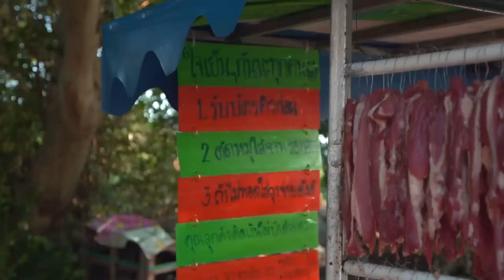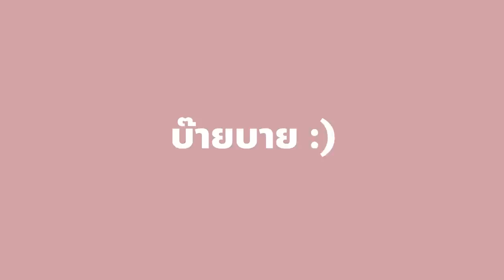หมูพวงคนรุม เจ้าเด็ดพัทยา.. คนมารอตั้งแต่ตี 5 หมดภายใน 1 ชั่วโมง!! 🥓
ตื่นเช้าที่สุดในประวัติกาล..เพื่อร้านนี้!!!
หมูพวง แม่ตุ่ม ของดังของเด็ด
คิวยาวววววววเหยียดตั้งแต่ 6 โมงเช้า
บอกใบ้ให้ว่า แหนมส้ม คือที่สุด!

🐷 ร้านที่ 57 : แม่ตุ่ม หมู-อย่าลังเล อย่าเหลียวหลัง-ทอด